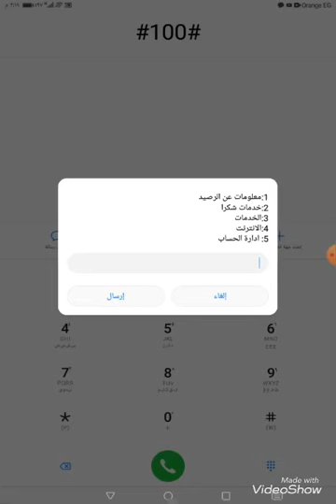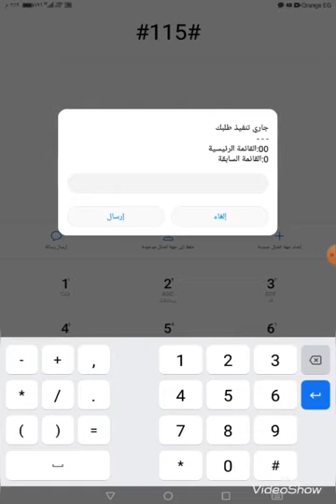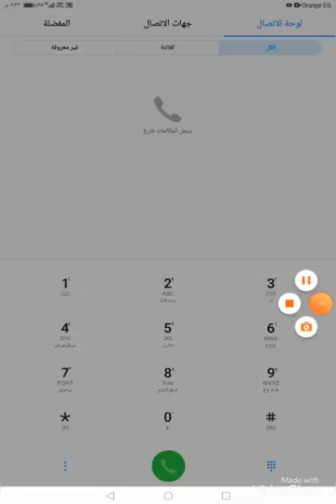نت ببلاش من اورانج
نت ببلاش
مكالمات مجانيه
رسائل مجانيه
اورانج مجانا
نت مجانا
بسرعه الحق النت المجانى
نت ومكالمات ورسائل مجانيه